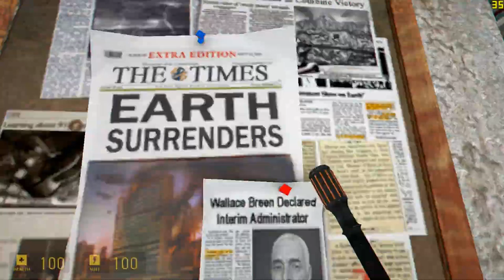HL2 MMOD EP2: ch-4 Gameplay. (water hazard)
Hey guys, so I finally upgraded my pc to i3 ist gen to i3 4th gen. here are my specs:
               4x4GB DDR3 ram 1333+1333= 2666MHz
               Gigabyte H81M-S2PV 1600MHz 16GB max ram capacity.
               HD graphics 4400 128MB (Modified from bios set to 256MB, MAX
                                                               potential up to 1024MB)
               1TB Toshiba DTO1ACA100 ( it is 7200 RPM it is around 172 MBPs
                                                                 but around 4k it is 0.76/2.06 MBps)